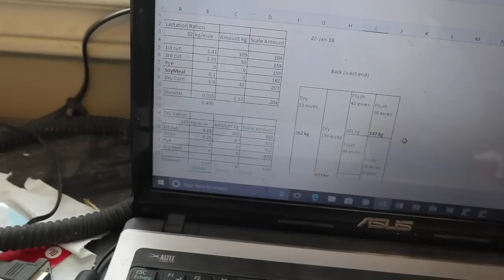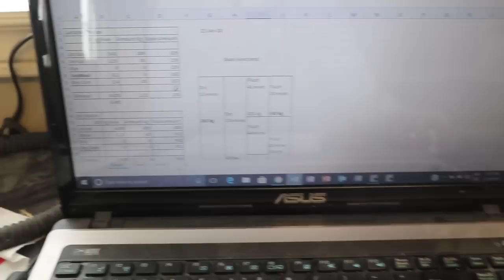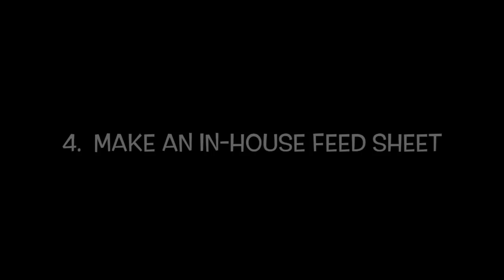How We Make Sheep Feed Rations. | Vlog 56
Today my feed salesman and friend Jamie is here to help explain how we come up with feed rations for the sheep.